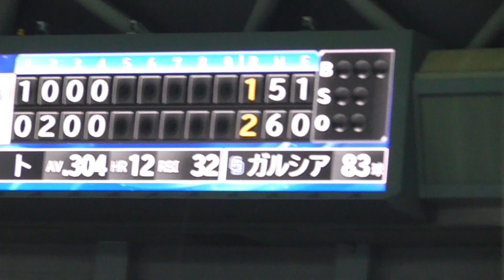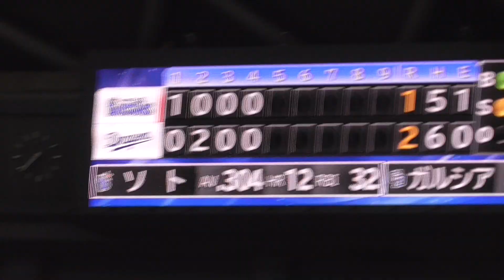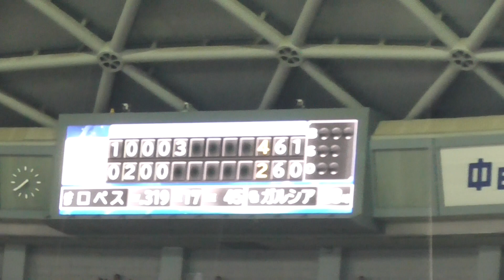2018年7月25日 中日 ― 横浜DeNA ソト選手 第3打席 第13号 逆転スリーランホームラン【Yokohama db専用動画複製・転用禁止】